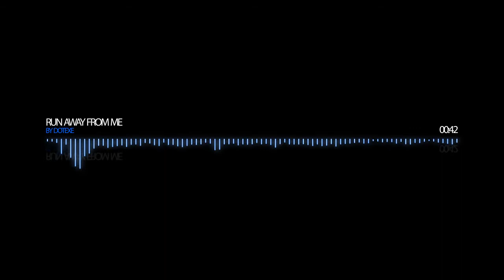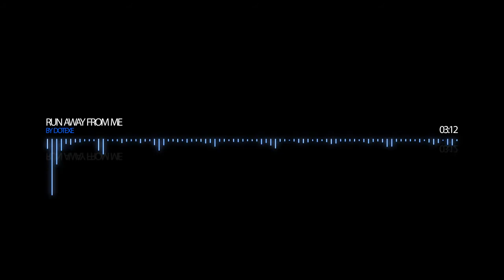Run Away From Me - DotEXE - Visualiser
After Effects! :D